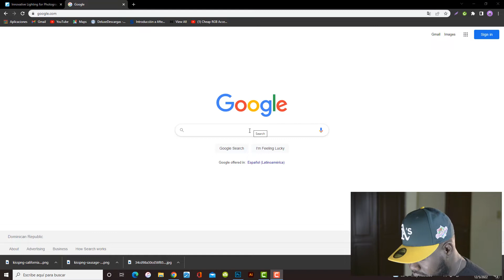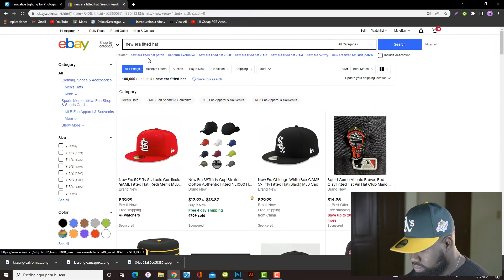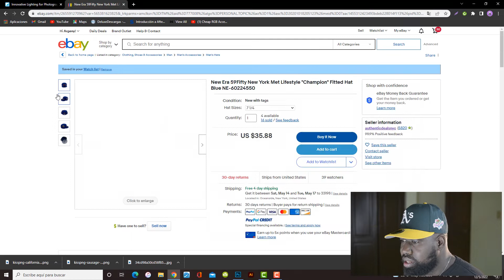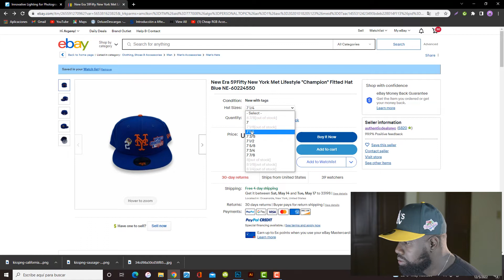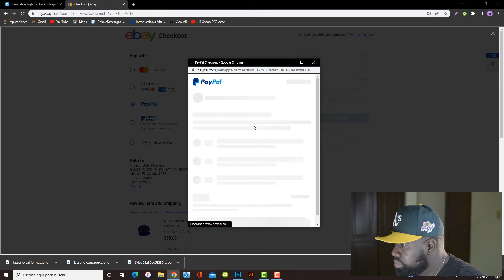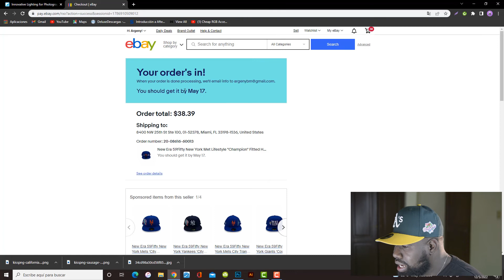Como Comprar Gorras New era en EBAY FACIL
Así de fácil es que compro mis gorras en eBay, Amazon, Hat Club y otras paginas web exclusiva si quieres saber mas sobre como comprar por internet desde república dominicana y cualquier parte del mundo escríbemelo en los comentarios.

LINK DE LAS GORRAS EBAY

LA GORRA QUE TENGO PUESTA ES DE LOS ATLETICOS DE OAKLAND MLB WORL SERIES 1989
Espero que haya disfrutado y aprendido a como buscar gorras new era en eBay.